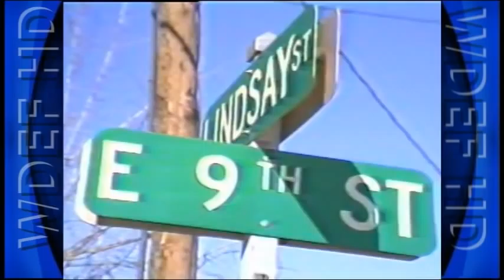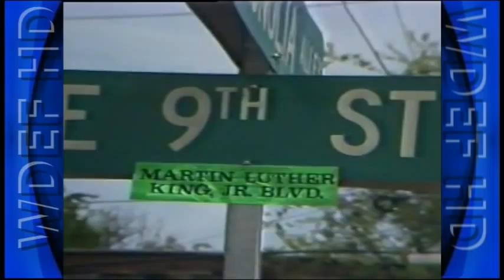From the Archives: Renaming 9th Street in Chattanooga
In honor of King Day, we take you back to 1982 in the WDEF TV archives.  It shows the campaign to rename 9th street in Chattanooga to Martin Luther King Boulevard.  Some business and political leaders opposed renaming the entire street.